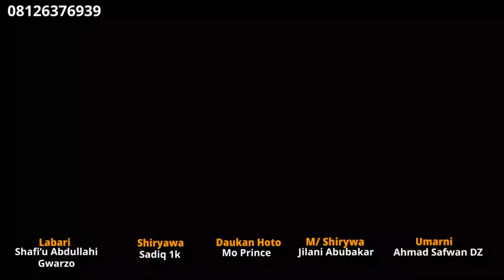UBA da DANSA party 1 hannafi Dan ibro da shagiri girbau aci dariya